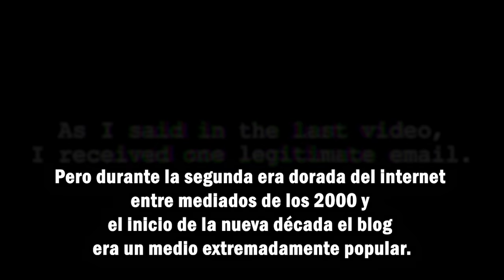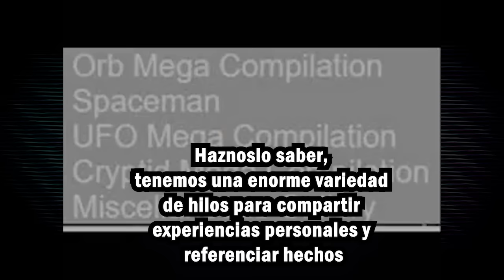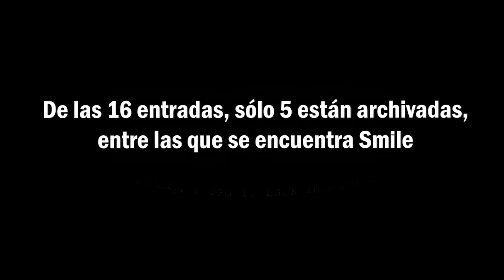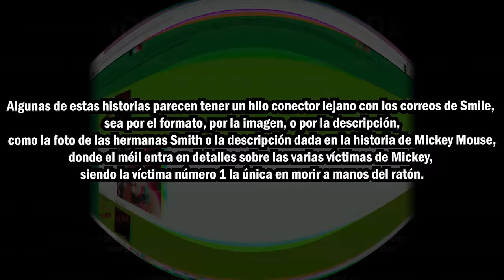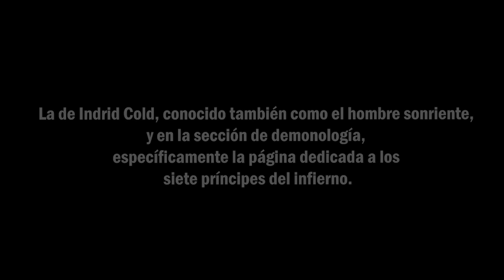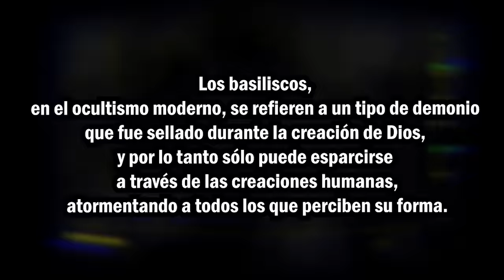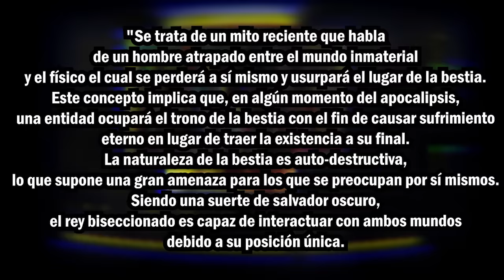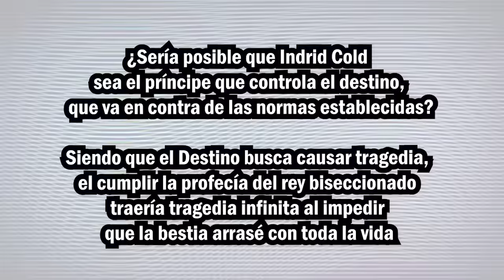El Horror de Internet Reencarnado (Chainmail Chasers T2) Terror Digital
A día de hoy, el formato de los blogs es algo que ha caído en un relativo desuso. El internet fue evolucionando a formatos más fáciles de consumir como los vídeos y los shorts y literalmente la gente ya no sabe leer, pero durante la segunda era dorada del internet entre mediados de los dos mil y el inicio de la nueva década el blog era un medio extremadamente popular. Y ese es el foco de este nuevo arco de Chéinmeil Chéisers. Aun no habiendo empezado el nuevo arco apropiadamente, la serie se encuentra en un interludio que nos ha otorgado pistas para intentar descifrar los misterios detrás de Paranormal Prikjéds, uno de los descubridores originales de las imágenes malditas, y del propio demonio que infecta los cerebros para continuar propagándose.
Guión creado por: @reitanthekiller
Miniatura por: @BunnyTraxer
Edición por: @Natsugio
Conviértete en miembro de este canal para disfrutar de ventajas:
La música de este vídeo fue creada por:  @inthearchivecenter1090